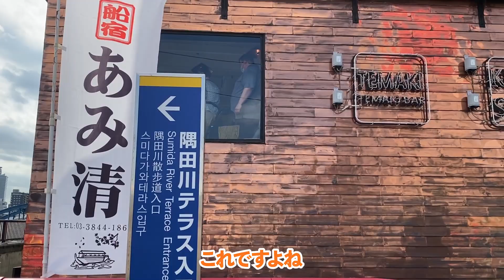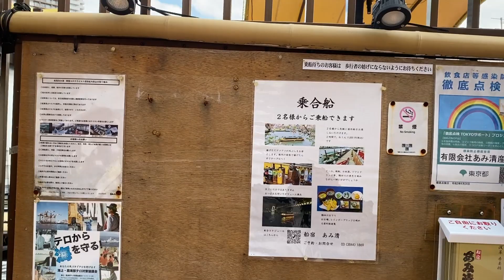【Vlog】事務員さんず日帰り社員旅行｜in浅草｜ぬい活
今回の動画は日帰り社員旅行で浅草へ行った時のVlogです🌞
（パープルさんは都合が合わずでお休みです）
コロナでずっと行けていなかったのですが、今年は日帰りですが行くことが出来てよかったです✨
屋形船にてジェスチャーゲームなどをして大盛り上がりでした😚
タケトさんも御厚意で来ていただきました！！
お忙しいところありがとうございました🙇‍♀️

ではでは最後まで見ていただけると嬉しいです！